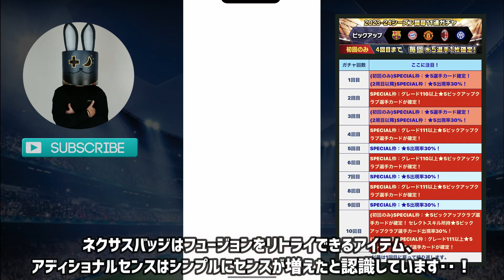【ウイコレ】22連！2023-24シーズン開幕11連ガチャ やりました！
アヌー『まだまだ、しょうじんします！』
訳・字幕 : Toshi

突如音楽シーンに現れたエレクトロポップ・デュオ
PADLUSHのトラックメイカー『アヌー』

このチャンネルではカバー曲・リミックス曲 / Vlog  etc.
休暇を使ってマイペースに公開予定です。

アヌー『あぬーです！きょく、つくります！とうろくおねがいします🐾』

・Hot Chelle Rae - Honestly

・Black Eyed Peas, Shakira, David Guetta - DON'T YOU WORRY

・Marshmello × Jonas Brothers - Leave Before You Love Me